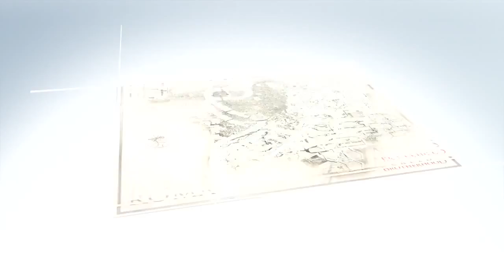Assassin's Creed Brotherhood: Unkle Burn my shadow away Trailer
Release date: NA November 16, 2010 EU November 19, 2010
Platform(s): Microsoft Windows, Xbox 360 , Playstation 3
Developer: Ubisoft Montreal